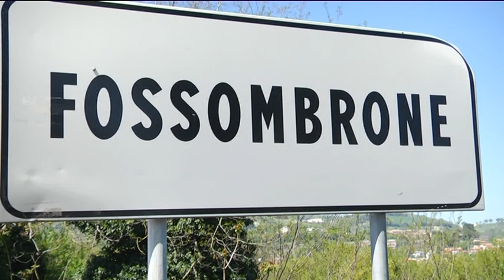Fossombrone: una strada nel verde usata come discarica a cielo aperto